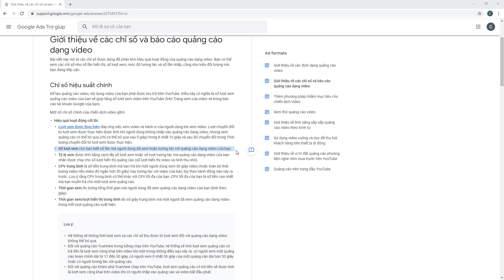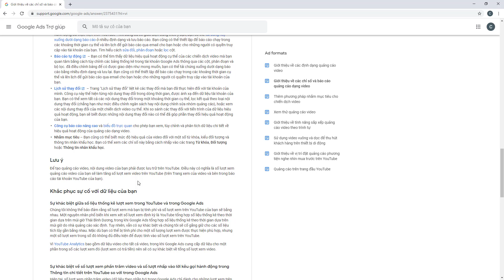Bài: 04 Các lưu ý và chỉ số cần quan tâm khi chạy quảng cáo Youtube